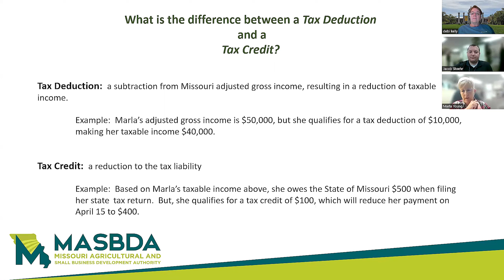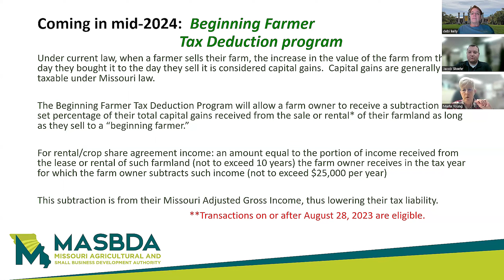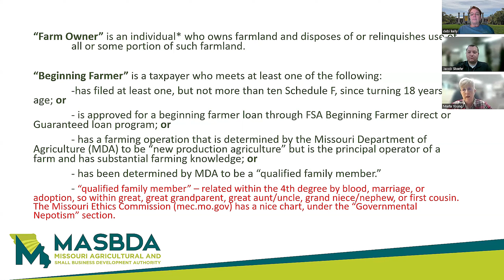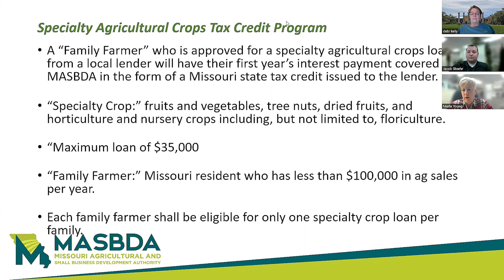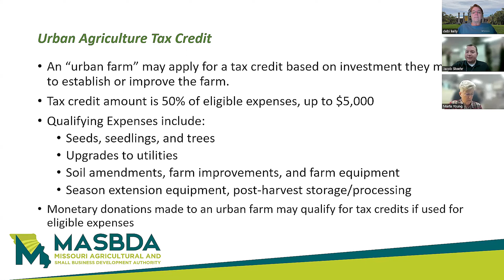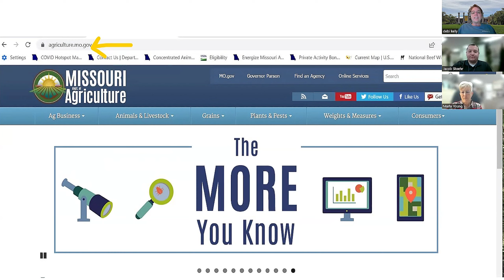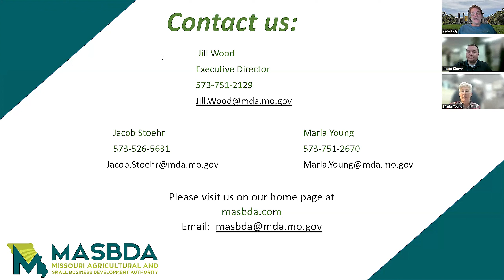Urban, Beginning Farmer and Specialty Crop Tax Credits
MO Dept of Ag - “click on tax credits”

Urban, Beginning Farmer and Specialty Crop Tax Credits - Debi Kelly